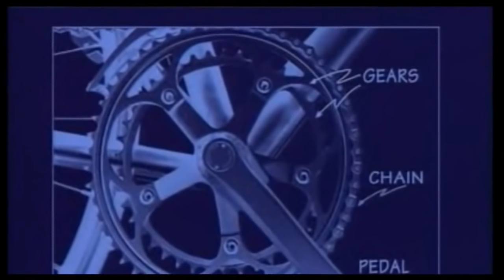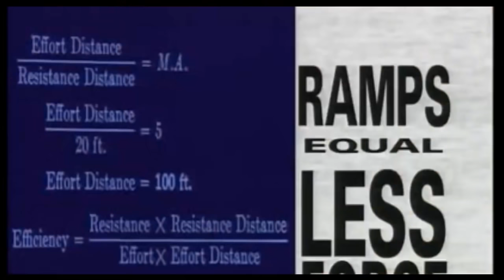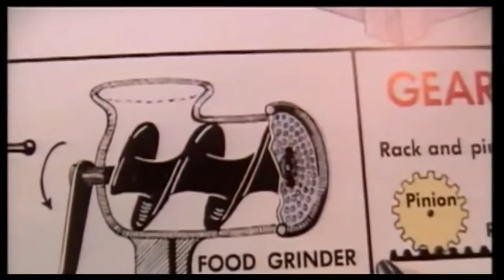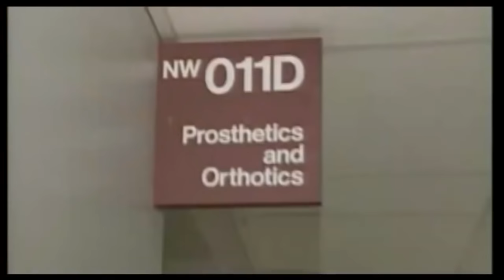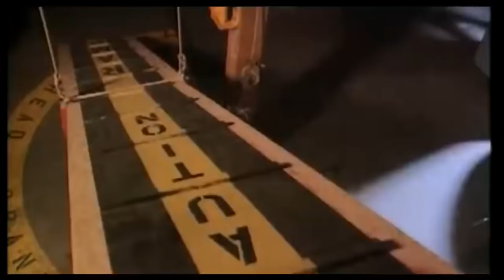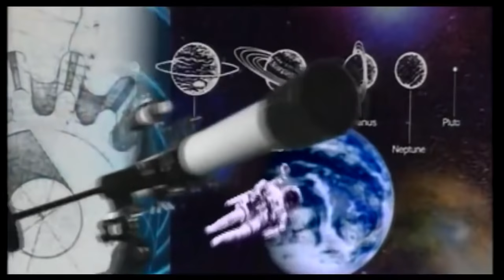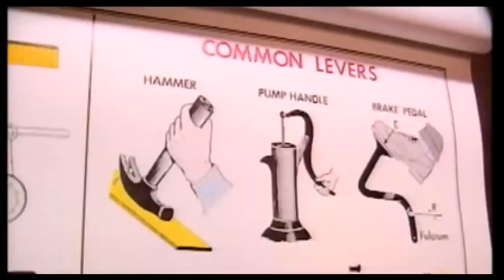Bill Nye the Science Guy S01E10 Simple Machines 1